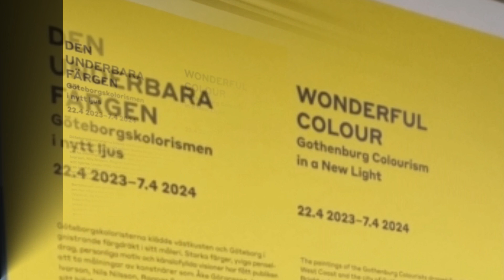Göteborgs konstmuseum i maj 2023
Ett besök på Göteborgs konstmuseum i maj 2023 med temautställningen om Göteborgskoloristerna.